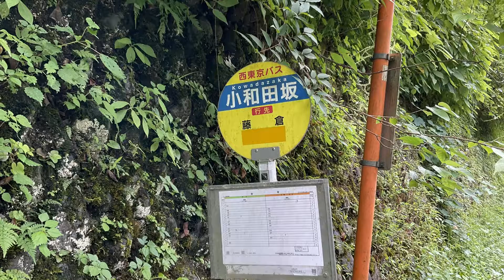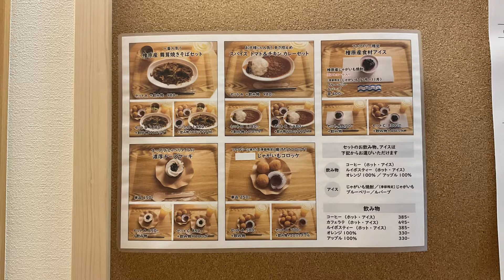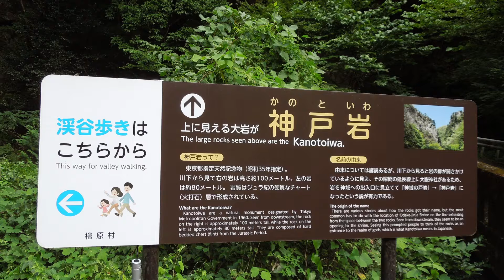e28 神戸岩 ちょっぴり渓谷歩きも楽しめます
今回は、滝行を行った天光寺からパワースポットの
神戸岩に歩いて向かいます。
その途中にあるひのはらファクトリーと神社仏閣に
立ち寄りながら歩きます。
神戸岩では、ちょっぴり渓谷歩きも楽しめちゃいます。

滝行の動画はこちら

払沢の滝とその裏道の話はこちら

ひのはらファクトリーのHPはこちら